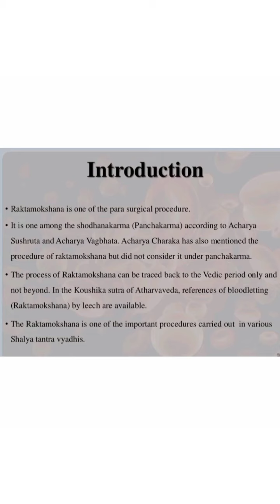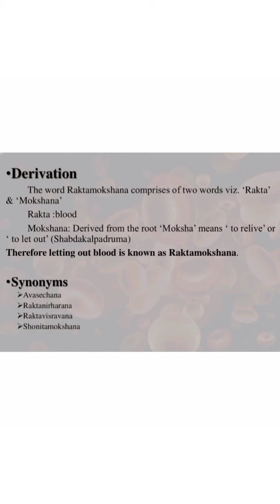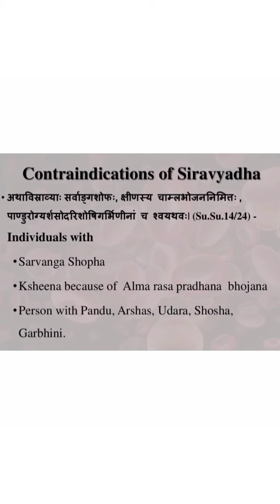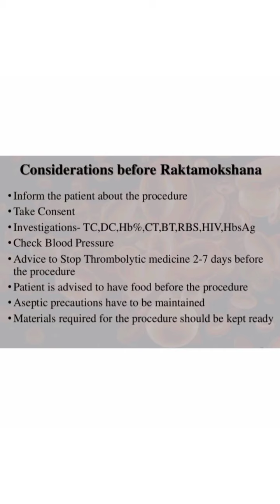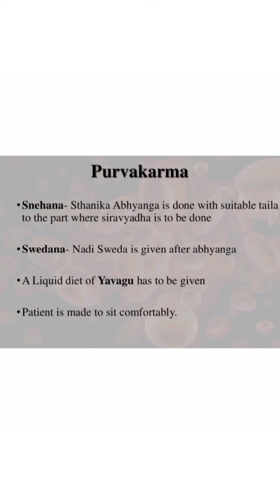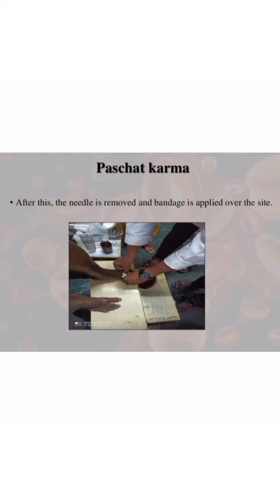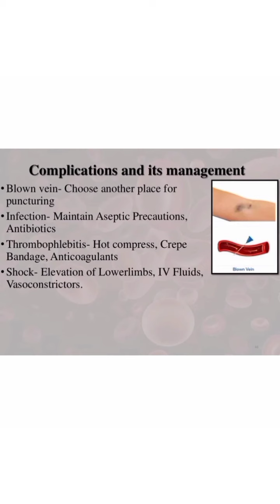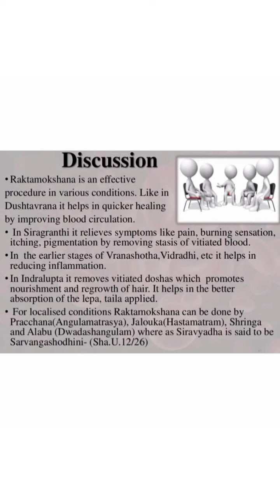Rakta mokshan (blood letting procedure) KVTR Ayurved College, Boradi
An Educational Project Conducted By Department Of Surgery KVTR Ayurveda College Boradi Shirpur Dhule Maharashtra 2022